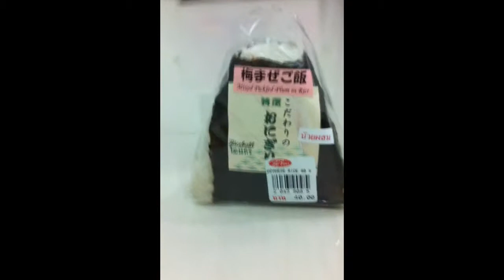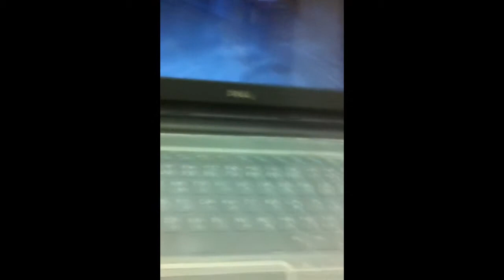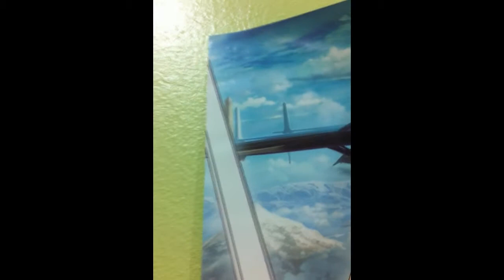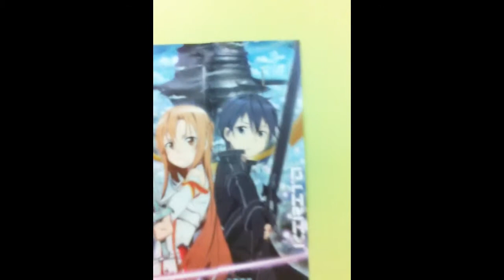{{{Special Act!!!}}} Food Challenge! ข้าวปั่นผสมบ๊วย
ถ่ายเล่นๆเฉยๆนะครับ อย่าคิดอะไรมาก =w=

ขออนุญาติยืมรูปจากท่าน Carbot หน่อยนะครับ